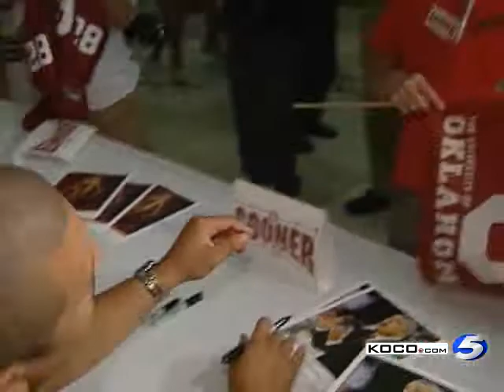Capel: 2010-11 Sooners Exude Toughness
Oklahoma men's basketball coach Jeff Capel talks about the 2010-11 season.